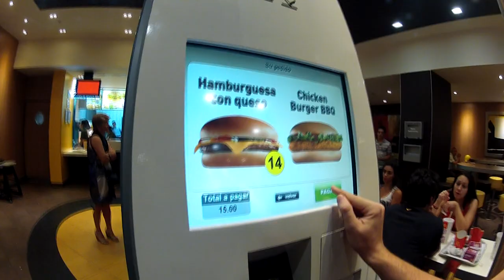Beauty Brain - Beauty Life #1 (Stereopoly Returns) With Culprate & Dubsidia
Beauty Brain@Stereopoly Returns (The Planet Club - Seville)
With Culprate, Dubsidia, Save The Rave & Stereopoly Crew